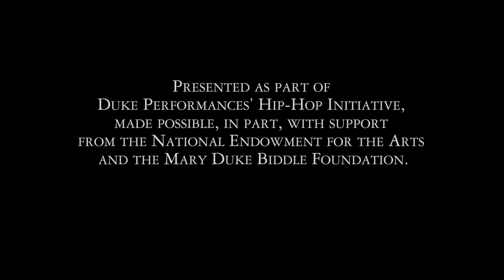Talib Kweli & 9th Wonder: In Conversation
GRAMMY-winning producer, DJ, and Duke professor 9th Wonder leads this discussion with acclaimed Brooklyn-based hip-hop artist Talib Kweli, which will explore Kweli’s career and wide-ranging artistic collaborations.

Presented as part of Duke Performances’ Hip-Hop Initiative, made possible, in part, with support from the National Endowment for the Arts and the Mary Duke Biddle Foundation.